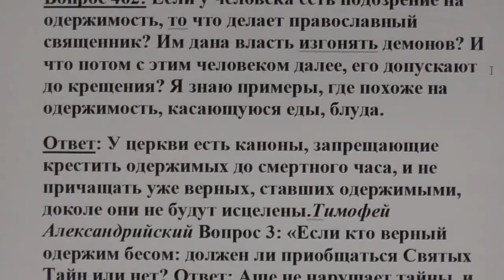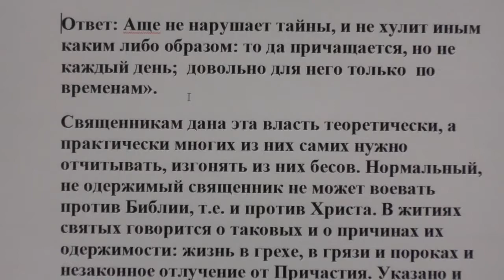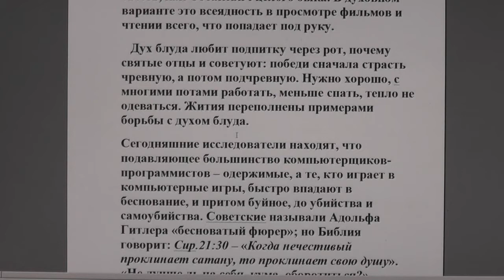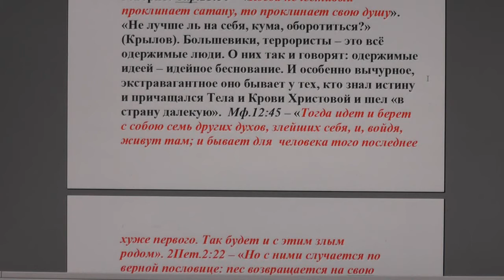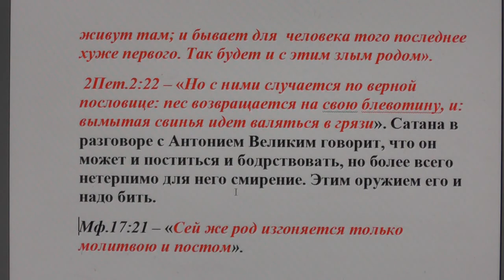№2. Ответы. Можно ли крестить и причащать бесноватых?